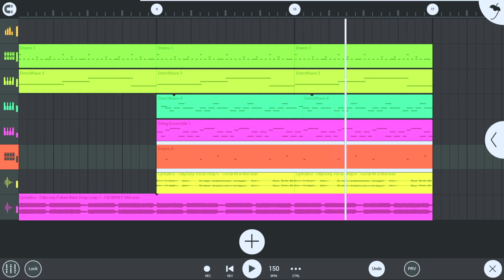Yet another Cymatics Odyssey Future Bass Drop Loop 7 beat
Yeah, missing the rage and all that.